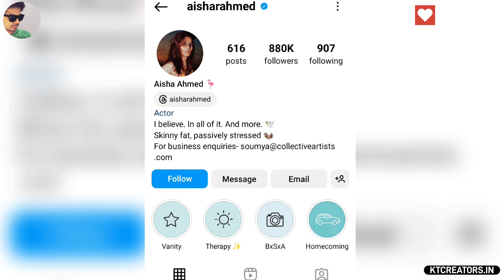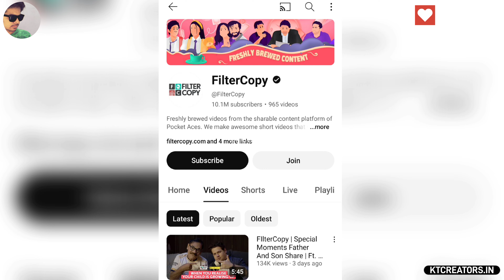Aisha Ahmed Lifestyle 2024, Age, Husband, Boyfriend, Biography, Cars, House,Family,Income & Networth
Aisha Ahmed Lifestyle 2024, Age, Husband, Boyfriend, Biography, Cars, House, Family, Income, Salary & Networth

girliyapa aisha ahmed
aisha ahmed house tour

ft. ayush mehra and aisha ahmed